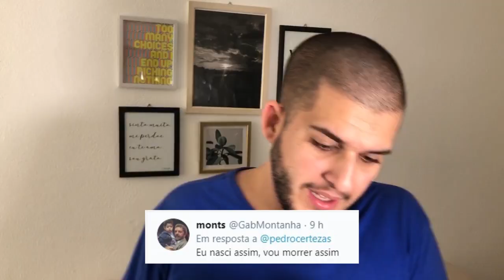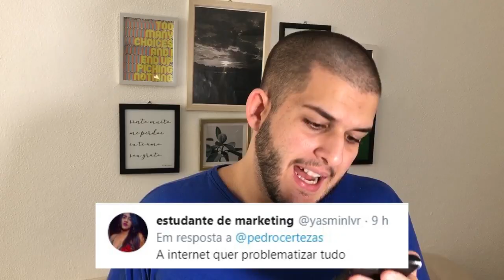COMO PROBLEMATIZAR QUALQUER COISA | PROBLEMATIZEI #1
Algumas problematizações são justas, mas tem umas que não tem a menor condição. Aqui mostro que é possível problematizar absolutamente qualquer coisa.

Atuação: Pedro Certezas / @pedrocertezas
Roteiro: Pedro Certezas / @pedrocertezas
Produção: We Set Media / @wesetmedia
Edição: We Set Media / @wesetmedia